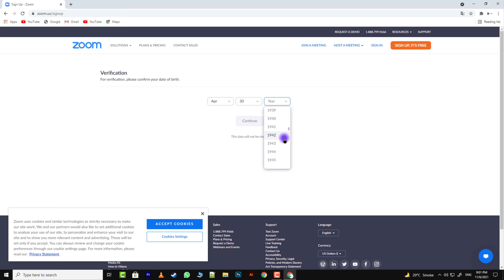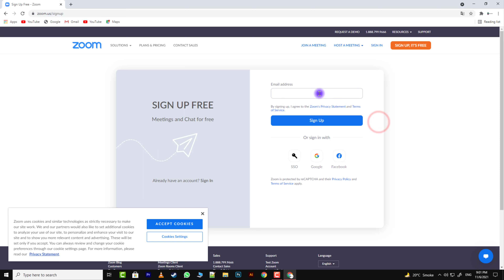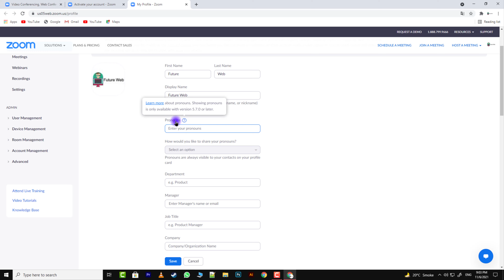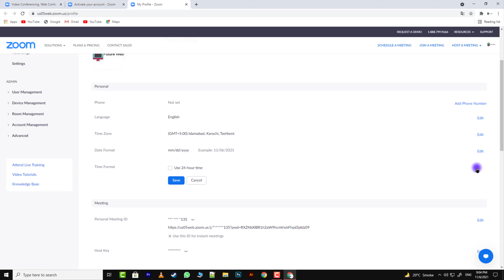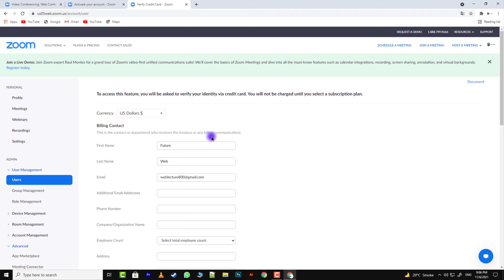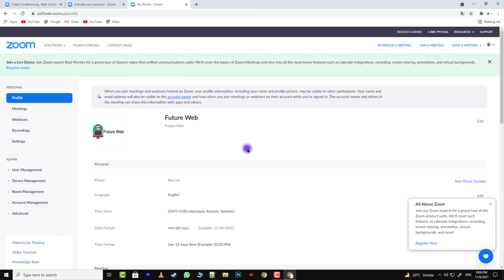How to make Zoom Account - Future Web -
Hi Guys!
               This video is about "How to Create account on Zoom". Hope you understood the whole video. If you have any questions, just ask in the comment section.  Thank You!

0:00​​​ - Intro
0:33​ - Lecture